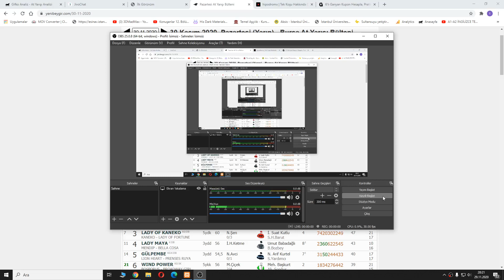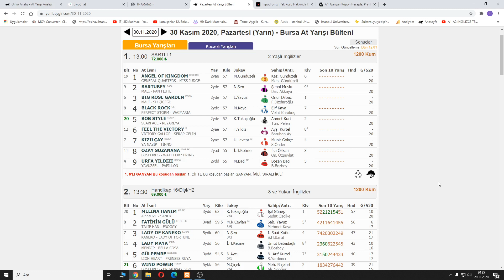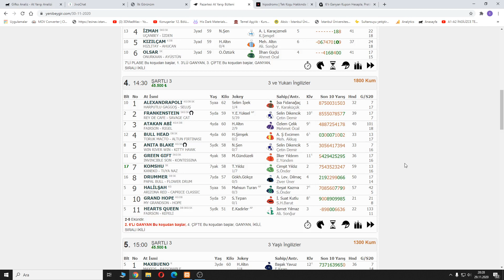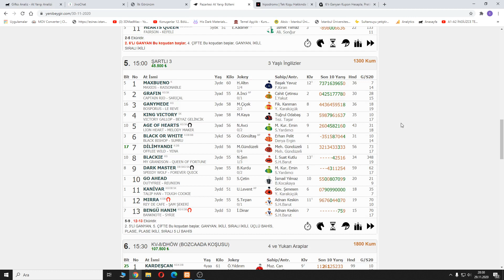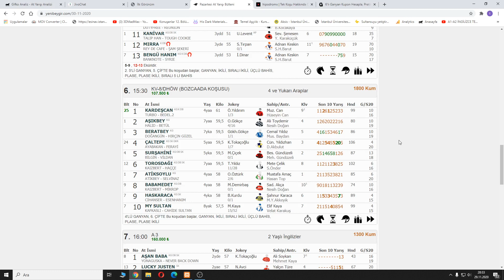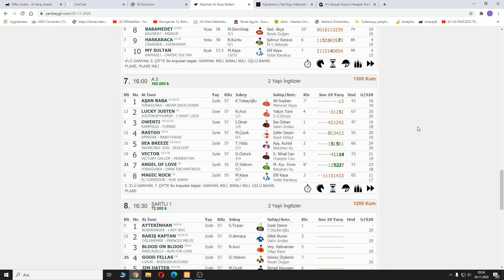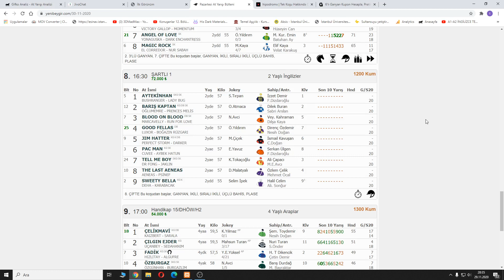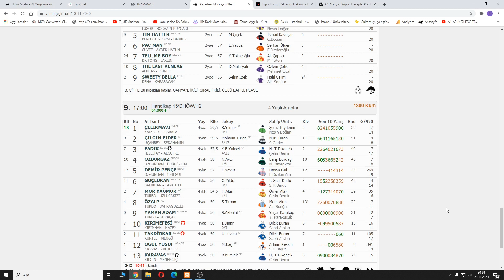(HERKESE AÇIK) 30 KASIM PAZARTESİ BURSA AT YARIŞI TAHMİNLERİ ve YORUMLARI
Merhabalar, bugünkü BURSA at yarışı tahminlerim bu şekildedir. Önce kendi tuttuğunuz isimlere, daha sonra benim şablonum da ki atlara şans vererek kurgu yapabilirsiniz. Bol Şanslar Herkese... BEĞENMEYİ UNUTMAYALIM LÜTFEN.